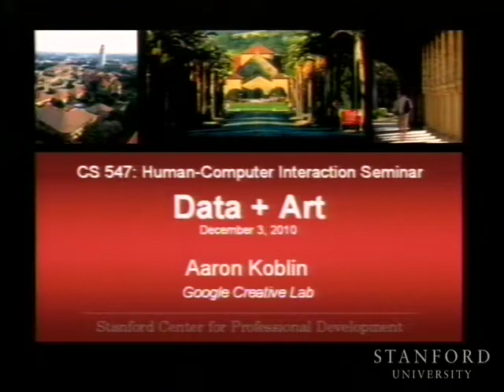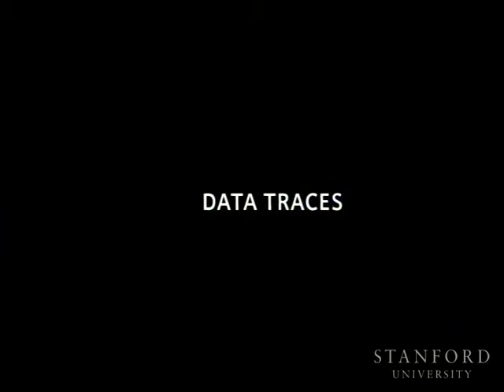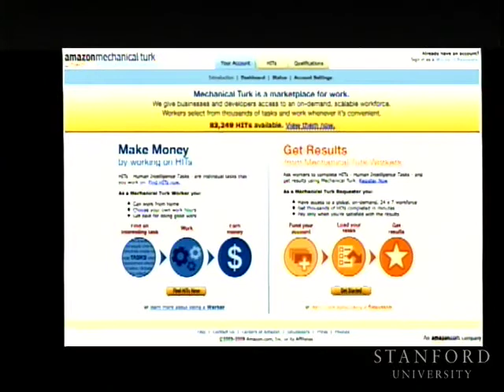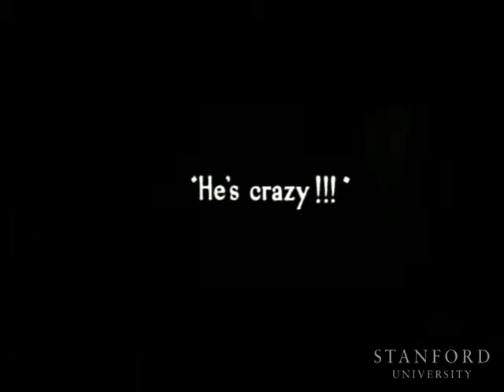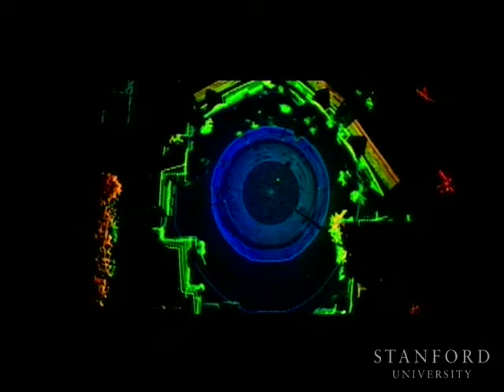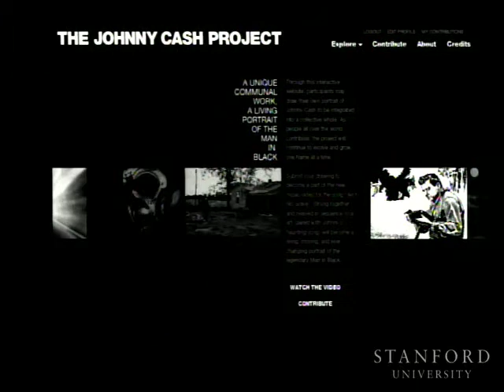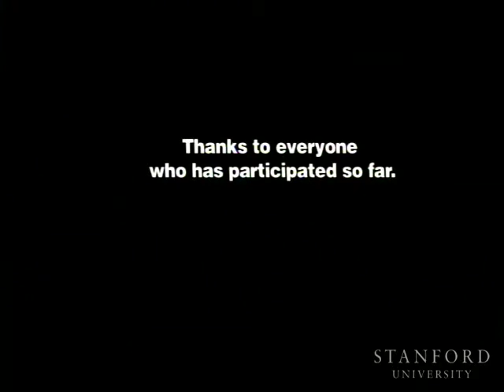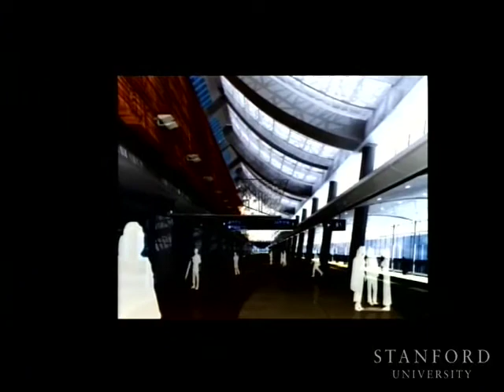Data + Art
(December 3, 2010) Aaron Koblin of Google Creative Lab gives a presentation on how computer science can be used to render artistic imaging. He stresses the importance of coupling data and art in order to create the most consumable product.